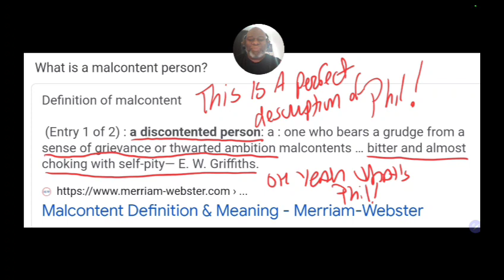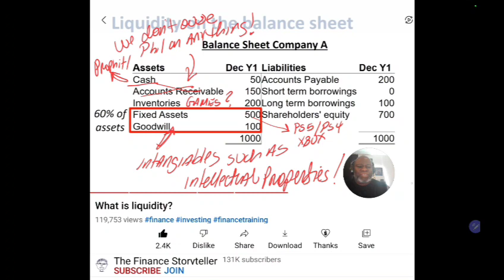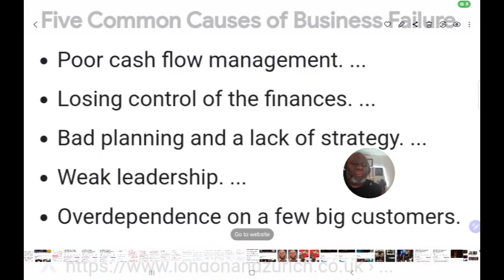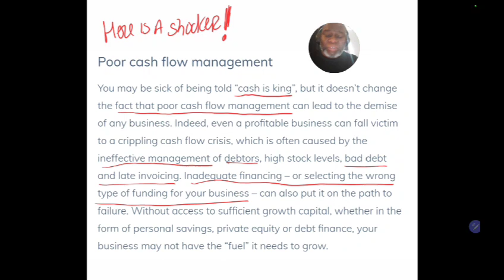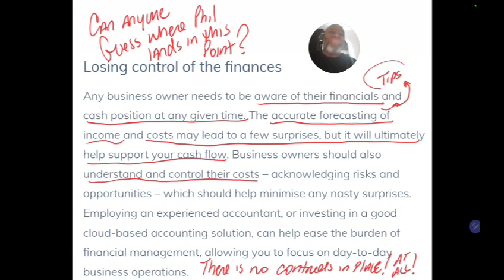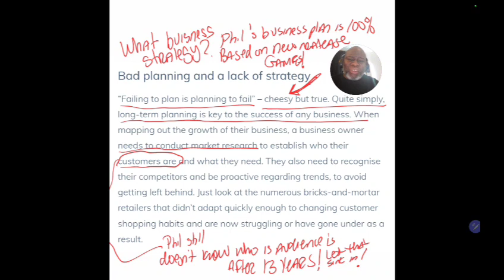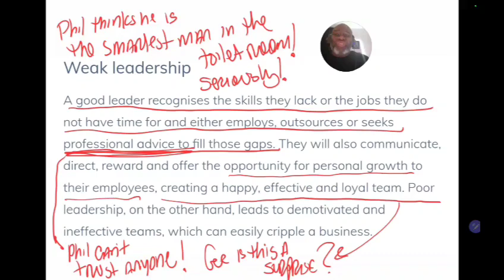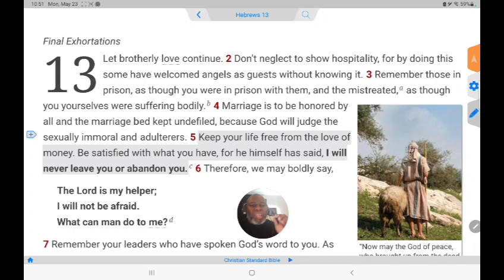DSP Tries It Making a Business From Streaming but Made a Mess Instead! DSP Business is Dang Lie!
New to the Family and New to the Family Commentary Team
 Slutty_ Choppo
Buck Fitches - Color Commentator

Next Milestone for the Channel
. 45% 682/1.5K

6 Views - Oct 4, 2023

Color Commentators Family Goal
. 45% 682/1.5K

Become a Member of the Sinner's Commentary Color Commentator Family

If you enjoyed the videos, You Can Show Your Love

Our Girl Samantha's and the Angry Fireman Plus More
Want an excellent voice-over for your content? Over 30 Voices to choose from all with high-quality sound. Try MURF AI Studio which is featured in my videos.

Start Your YouTube Channel With A Few Simple Clicks with Melon

what do you get when a wet breadstick tries to make his stream a business? he gets this video which exposed his stream as it is. a poor man's food cart. in this episode I go into some uncomfortable waters with business and finance. to show his ahem business is nothing but an extension of him. a fraud.

we get to see the Christian greed and Phil's side by side. you can see the professional con men and then Phil's Sam's Choice brand

love you
Erick Miller